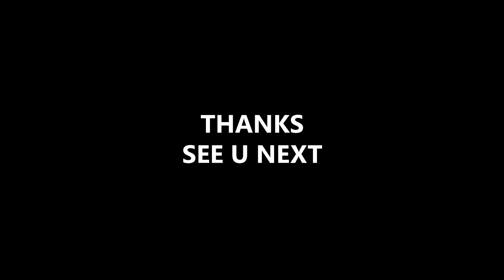TEMANNGAJI GURUKU TERCINTA PAK ABDULKHOLIQ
TEMANNGAJI untuk menemani ngaji anda anda yang malas ngaji